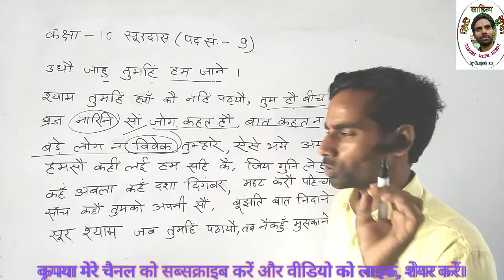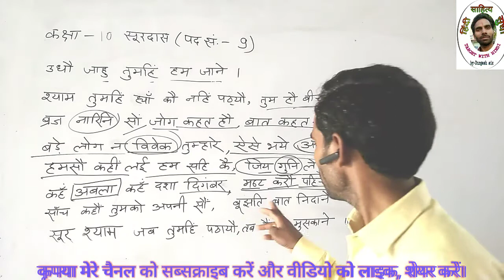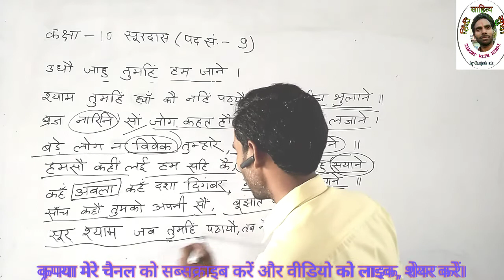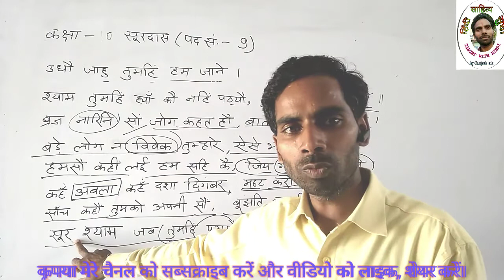class10 hindi| surdas| soordas| कक्षा 10 सूरदास| सूरदास के पद| sooradas vyakhya bhag class10up board